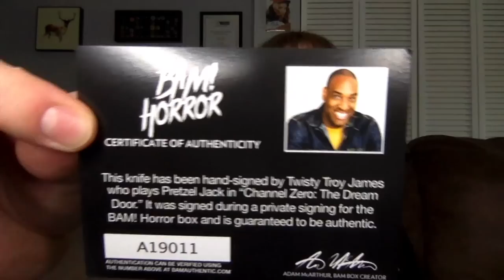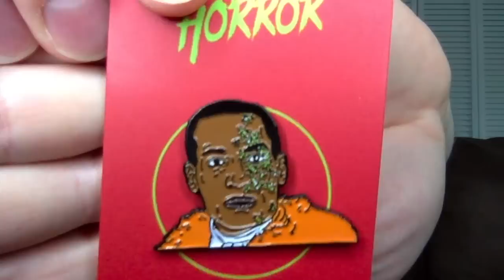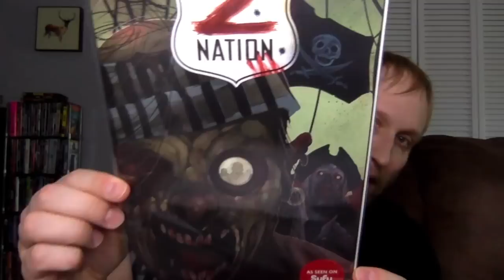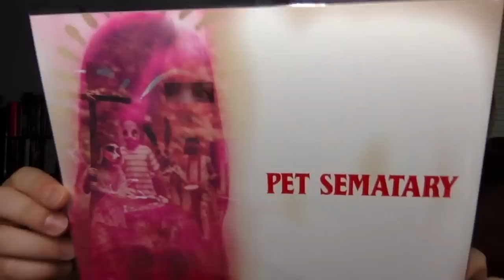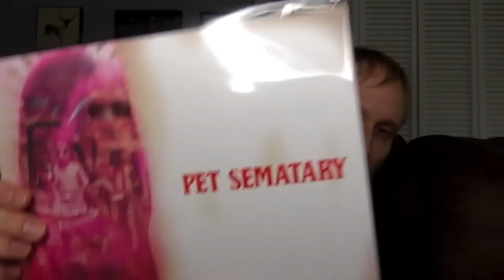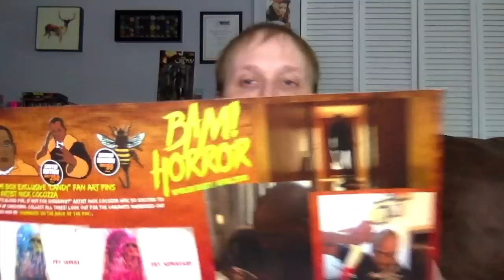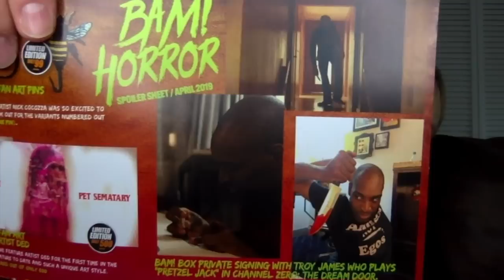Bam Box Horror Unboxing - (April 2019)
Carlin unboxes the April 2019 Bam! Box Horror box.